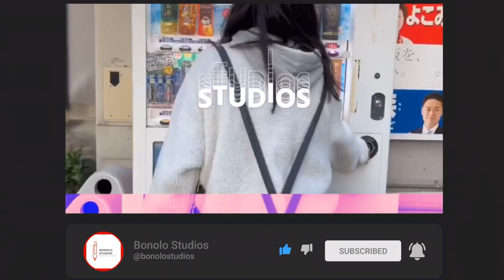The best rapper in Japan? 日本一のラッパー？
Is this guy the best rapper in Japan? Is this band the best group in Japan? After watching them live, they might just be the best of them the best.

この人は日本一のラッパーですか？ このバンドは日本で最高のグループですか？ 彼らのライブを見た後、彼らは彼らの中で最高のものになるかもしれません. 以下のリンクをクリックして、チャンネルをサポートし、成長を助けてください。